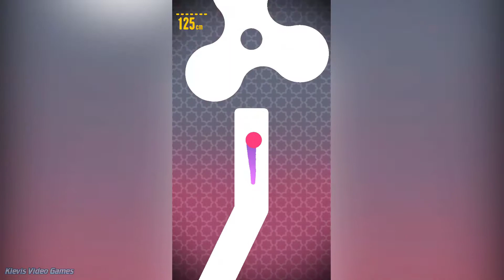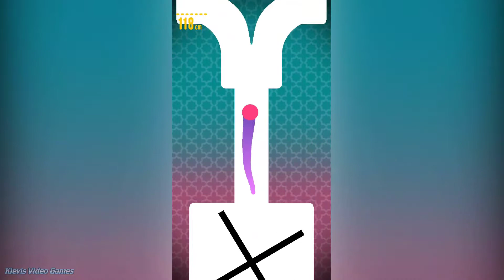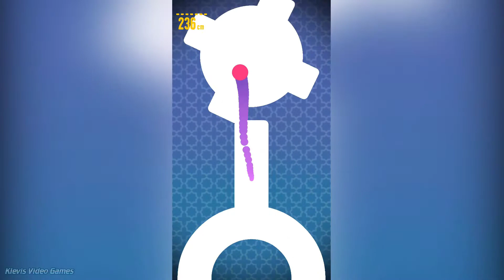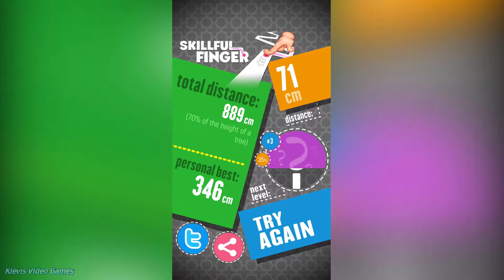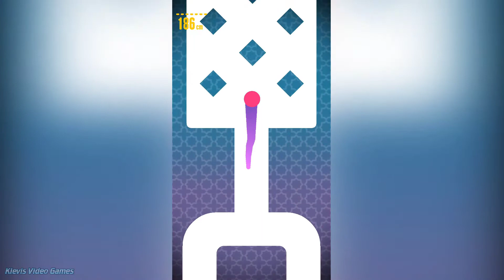Skillful Finger - Gameplay Trailer (iOS/Android)